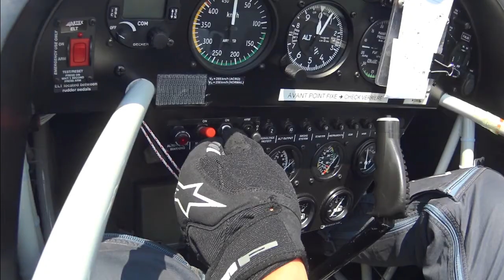Into the box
Aerobatics video
Plane : Extra 330 SC